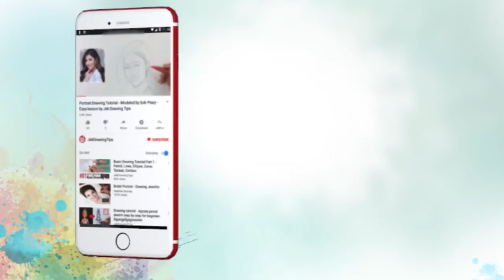គំនូរ ព្រះបាទជ័យវរ្ម័នទី ៧ - How to draw jayavarman 7 - Step by step easy pencil sketch tutorial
This is a very rare drawing lesson from JekDrawingTips. After our fans had requested many times in Facebook Page and Youtube Comment, here we tried to release the new video lesson explained how to draw King Jayavarman 7; in Khmer ព្រះបាទជ័យវរ្ម័នទី ៧ - Hope all of you will enjoy it.

Hope you all will enjoy this video. We will make more video related to art and share with you shortly.

Thanks!
JEK TEAM

MAIN TOOLS IN THIS VIDEO:
1- Quality drawing paper
2- Pencils
3- Tissue + Kneaded Eraser